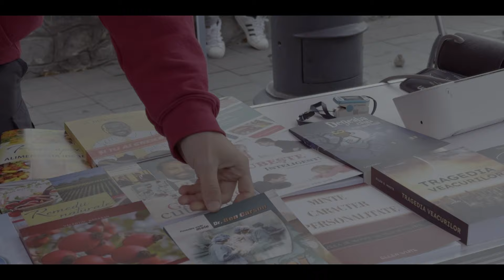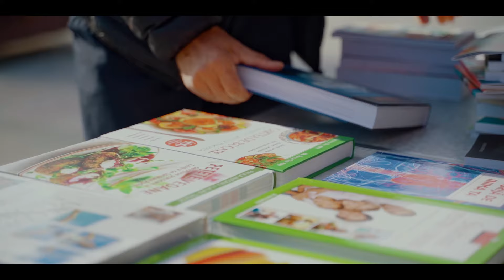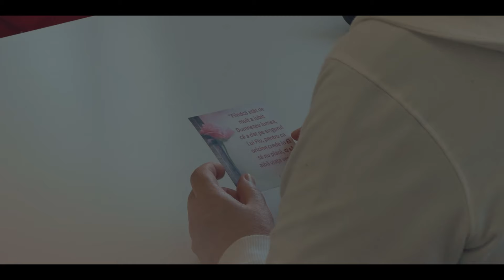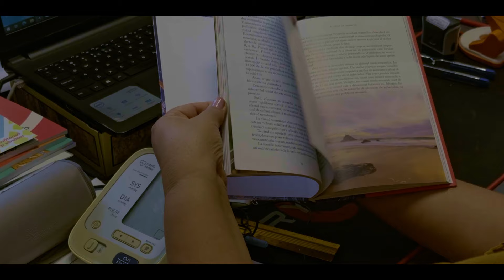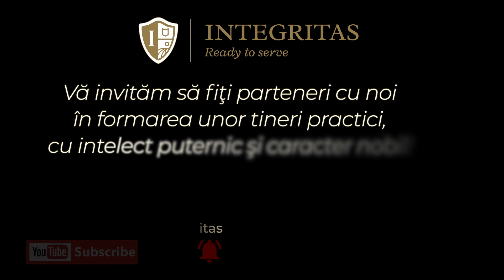Misiune clasa a X-a A